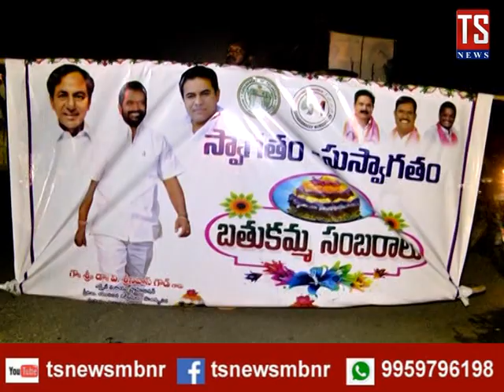TS NEWS | Saddula Bathukamma Festival Celebrations Grandly In Mahabubnagar